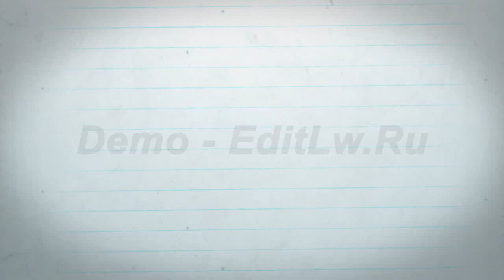Школьные футажи-заставки к началу учебного года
Скачать бесплатно футажи для монтажа фильма на школьную тему. Две заставки к началу учебного года.
Формат: MOV 1280x720
Время: по 6 секунд
Кодек: png, 25fps